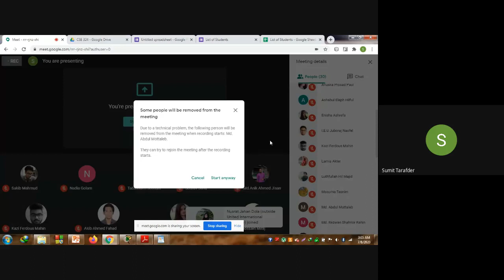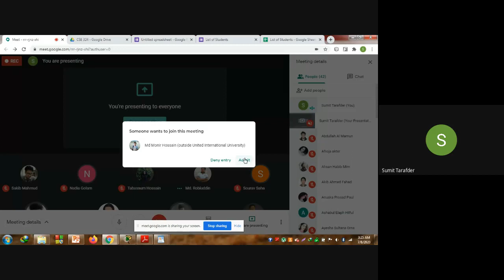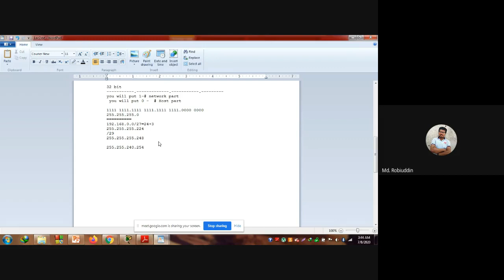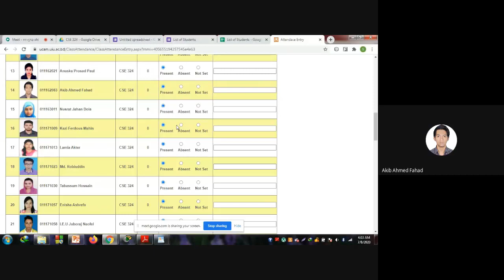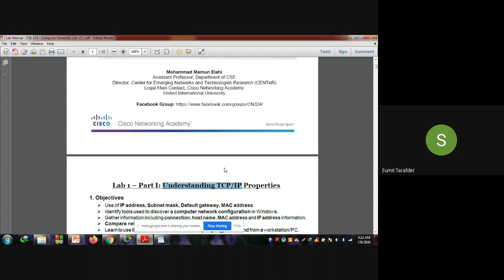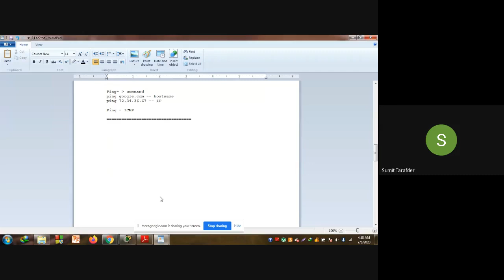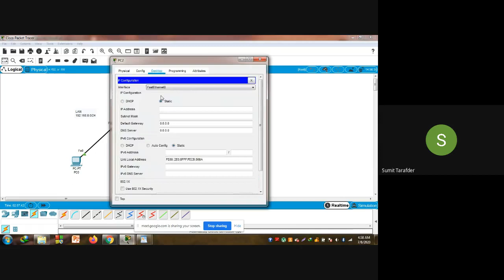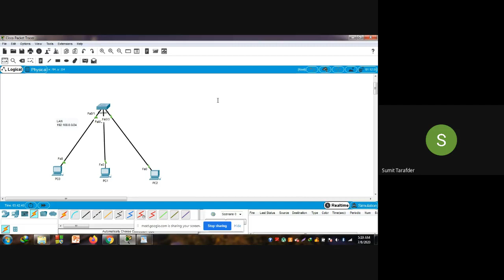Lecture 2 - Computer Networks Laboratory (CSE 3712) [Abdullah Al Mamun]